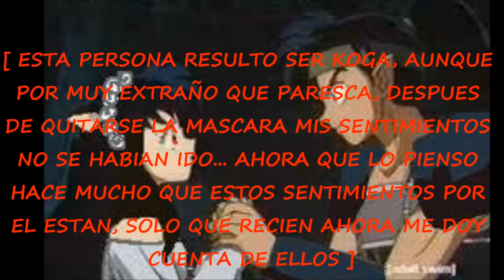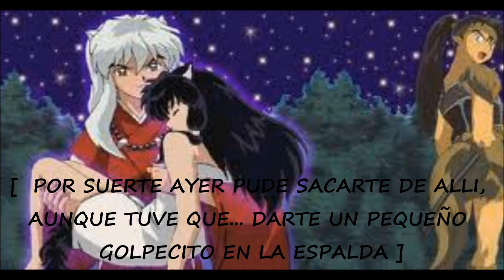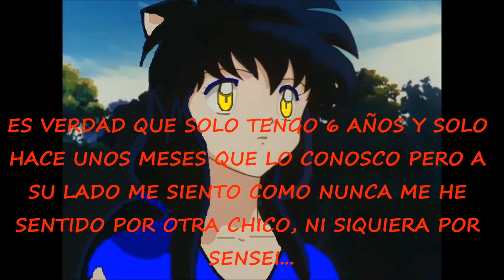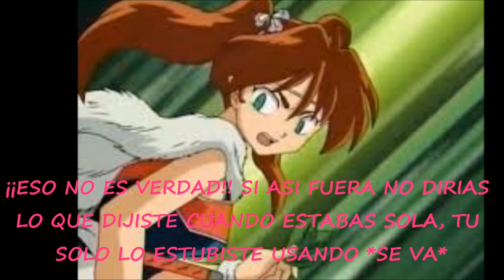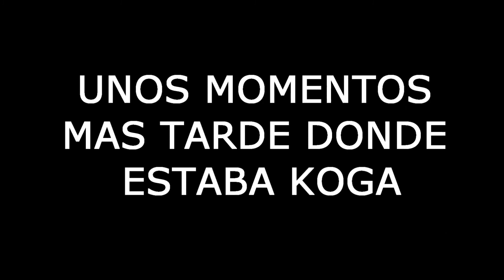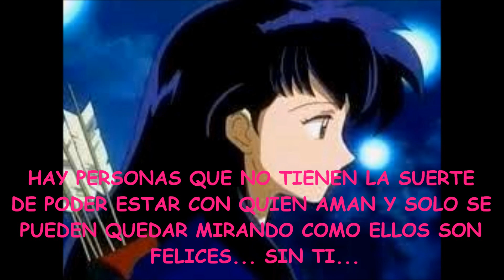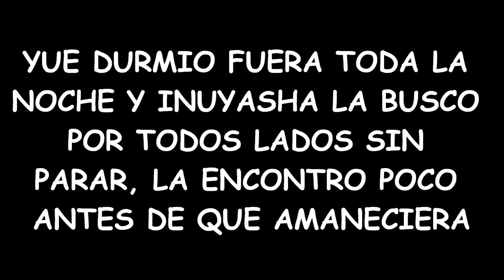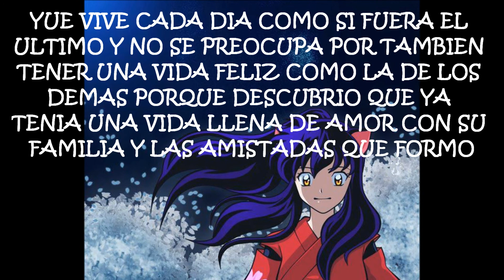Inuyasha Ova 2 - Capitulo 9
Hoy en día todos andan de parejas y me gustaría decirles que no porque todos lo hagan ustedes también tengan que hacerlo.

Espero que les haya gustado esta historia y su final :D